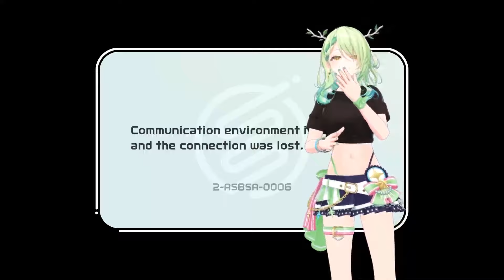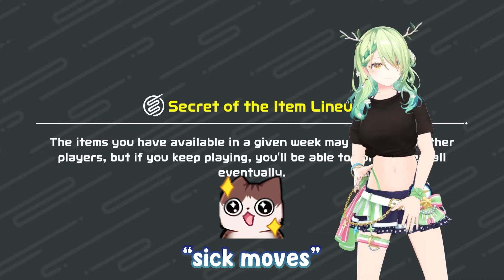Fauna Got Humbled Real Hard but at Least She Got Green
Yeah, green.

Livestream:【Nintendo Switch Sports】 Screw the rules I have green hair

Thumbnail:
Fauna but yeay